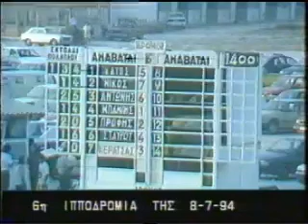Ριζόμυλος-Τάκης Σταύρου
8 Ιουλίου 1994
1ος Ριζόμυλος Τάκης Σταύρου
2ος Κίνγκ-Βασίλης Πρόφης
3ος Ιντρούντερ-Αείμνηστος ΒΑΙΟΣ ΚΑΡΑΔΗΜΑΣ